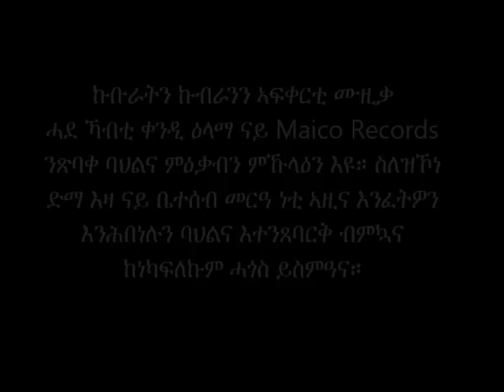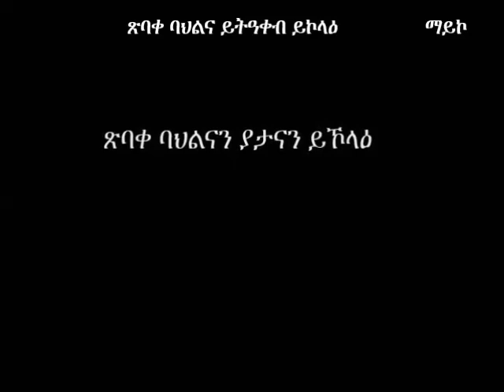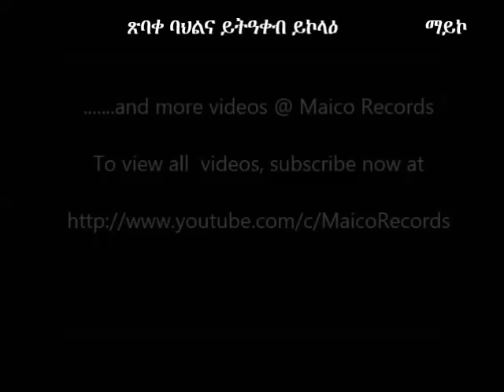Eritrean Music "ጽባቀ ባህልና ይትዓቀብ ይኮላዕ" |Official Video-2017